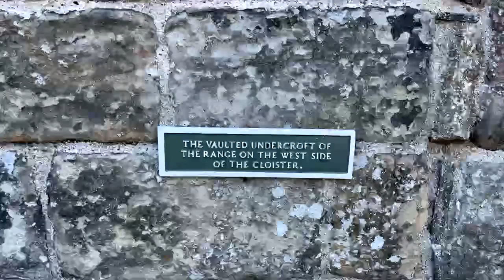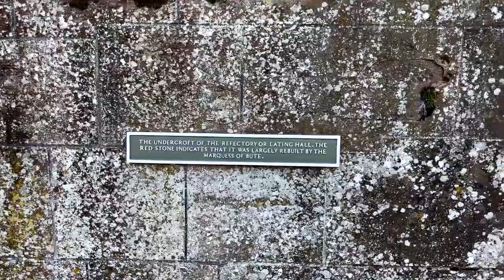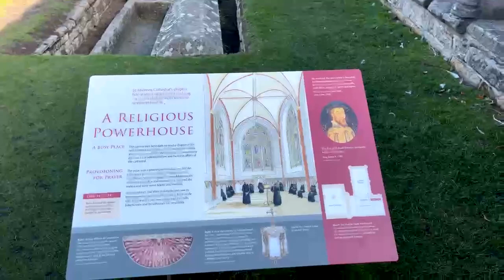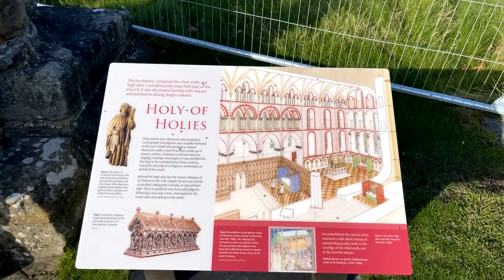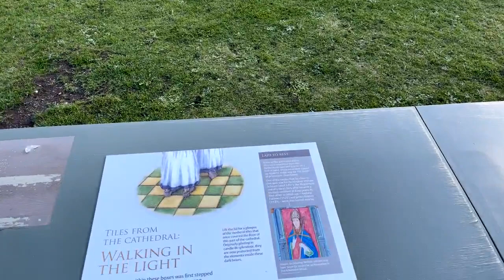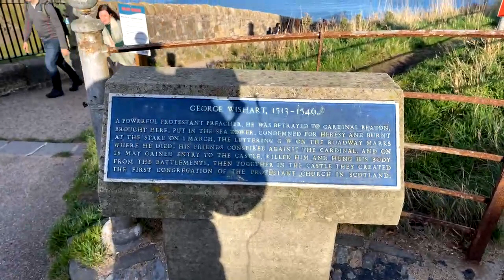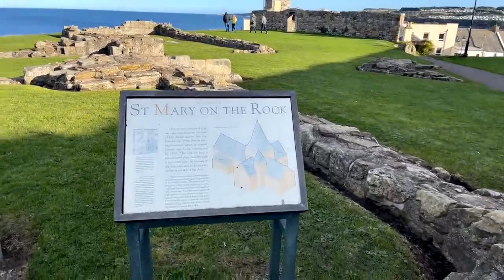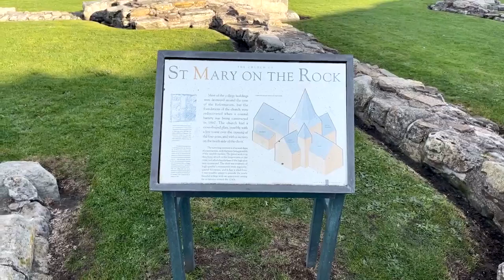St Andrews Cathedral, Castle and Harbour (HeyGo Replay)